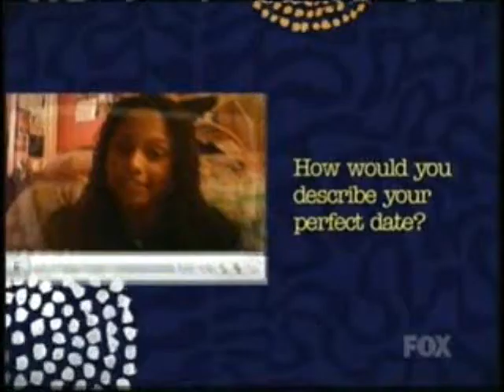Dreams Be Dreams ~ Ch. 32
Kevin: Whoa whoa whoa whoa whoa! Wait! Bri why dont you go sit down right there with the other girls.
Bri: Ok. *confused*
Nick: Weve got a little surprise for the three ladies here with us tonight. My girl Samantha.
Joe: My girl Catherine.
Kevin: And my girl Brielle.
Nick: Are you catching a pattern? Cause
*singing* I've got sunshine on a cloudy day.  / When it's cold outside I've got the month of May.  / I guess you'd say  / What can make me feel this way?  / My girl  / Joe: my girl,  / Kevin: my girl / Nick: Talkin' 'bout my girl  / Kevin and Joe: my girl.
 / Joe: I've got so much honey the bees envy me.  / I've got a sweeter song than the birds in the trees.  / I guess you'd say  / What can make me feel this way?  / My girl  / Nick: my girl,  / Kevin: my girl  / Joe: Talkin' 'bout my girl  / Kevin and Nick: my girl.  / Nick: Hey hey hey  / Hey hey hey  / Ooooh.  / Kevin: I don't need no money, fortune, or fame.  / I've got all the riches baby one man can claim.  / I guess you'd say  / What can make me feel this way?  / My girl  / Nick: my girl,  / Joe: my girl  / Kevin: Talkin' 'bout my girl  / Joe and Nick: my girl  / Nick, Joe and Kevin: I've got sunshine on a cloudy day  / With my girl.  / I've even got the month of May  / With my girl.
*end of song*
*The girls just sit there because of how sweet these boys are.*
Nick: So what do you say we wrap up this show. Girls
Girls: *still shocked* To vote text our name to 00000.
Joe: Haha I think theyre still a little shocked.
Kevin: You think?
Nick: Haha Ill be right back.
*Nick walks down to Sam who is still in shock. He kisses her and she snaps out of it. And kisses him again.*
Sam: That was the sweetest thing anyone has ever done for me. I love you so much.
Nick: I love you too baby. *Kisses her again* *Nick pulls her up onto the stage with his brothers.*
Nick: Guys well stall go get your girls.
Joe and Kevin: Thanks man.
*Joe and Kevin walk up to Cat and Bri and kiss them then bring them up onto the stage as well.*
Cat: Well that was slightly embarrassing.
Bri: Oh well.
Sam: Ok well we really need to end this segment so you guys know the drill.
Cat: Text.
Bri: Call.
Everyone: Youre watching American Idol!!! Bye!!!
*end of filming FINALLY haha*